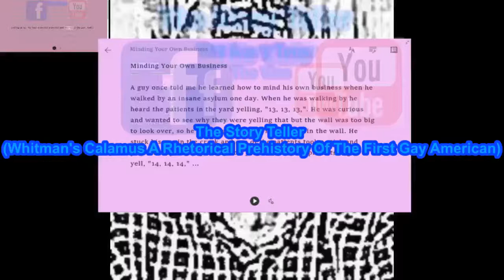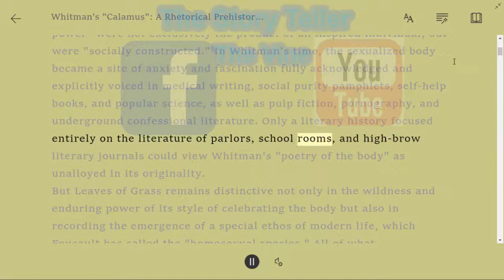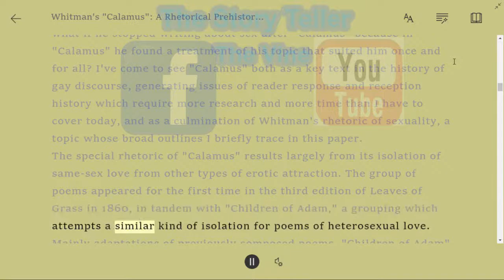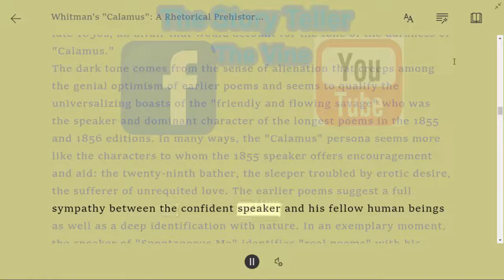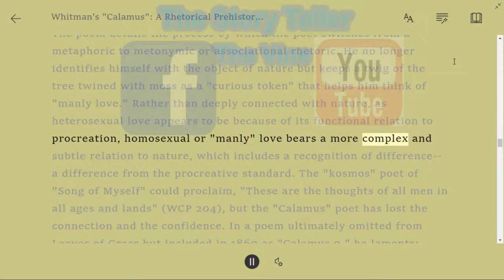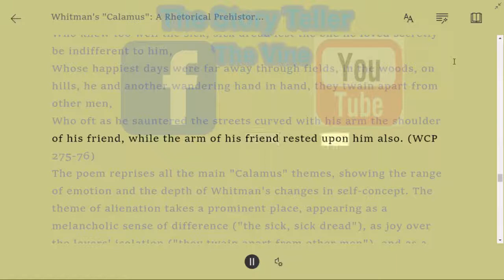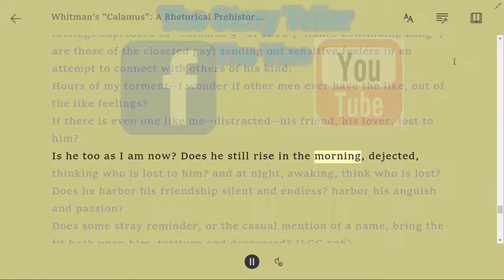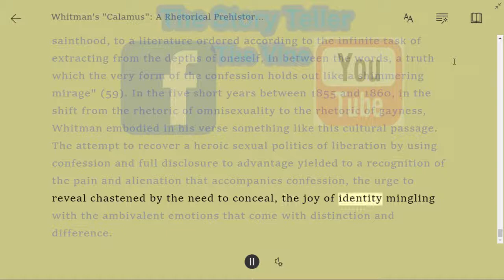The Story Teller (Whitman's Calamus A Rhetorical Prehistory Of The First Gay American)